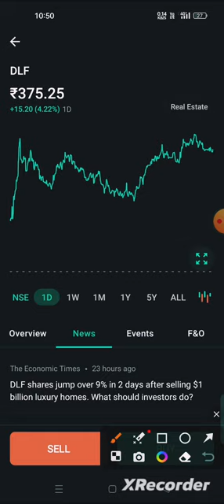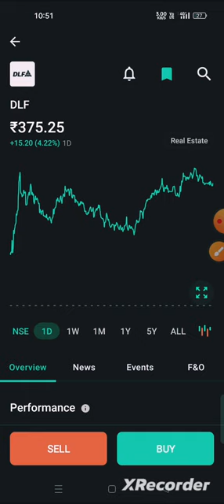DLF short video fundamental strong